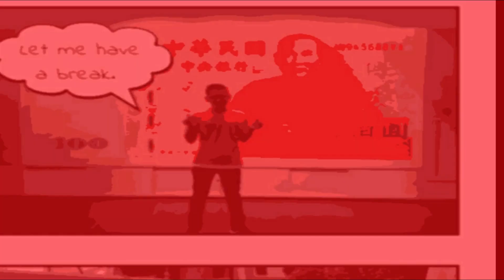【TikTok】2021 适合VLOG抖音卡點音樂第二十一集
第一集卡点

第四十集到第一百集

【TikTok】全系列 2020 适合VLOG抖音卡点音乐

城市 X 这么玩 | 第一集

城市 X 这么玩 | 第二集

马来西亚运动员 | 东京奥运会2020 | 第一集

马来西亚运动员 | 东京奥运会2020 | 第二集

马来西亚运动员 | 东京残奥会2020 | 第三集

short videos like these can help you to tidy all your ramdom shooting video/ photo